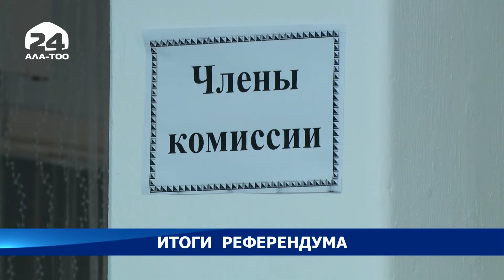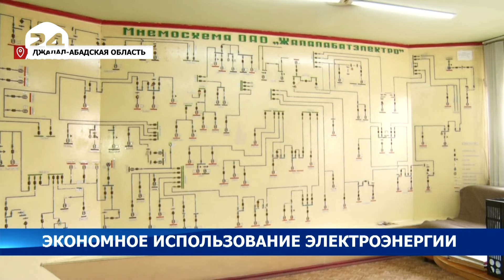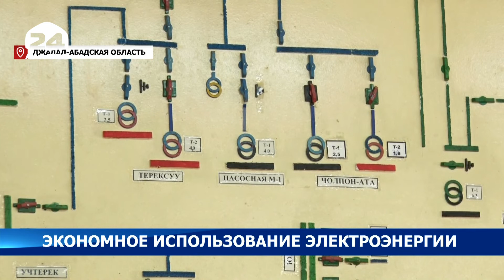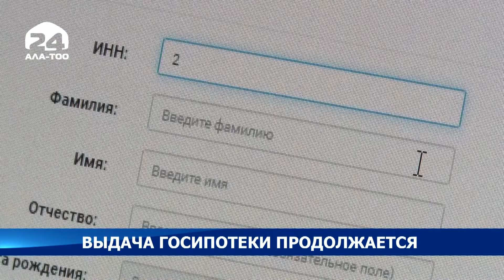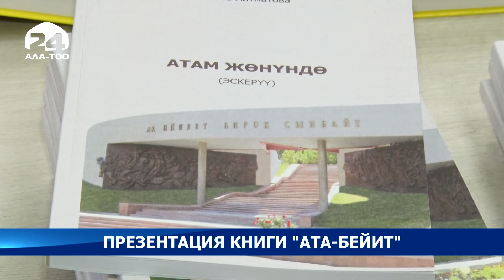Информационная программа "Ала-Тоо" 19:00 / 21.01.21